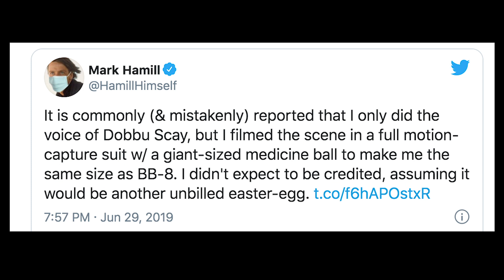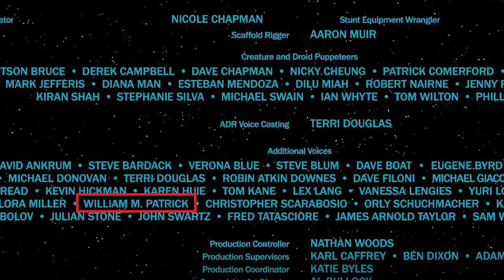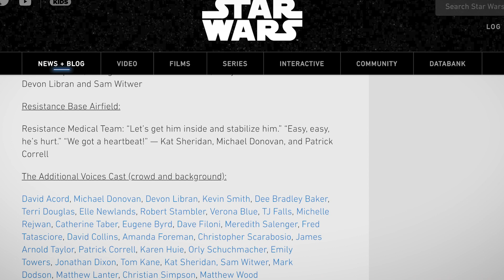Mark Hamill's Secret Star Wars Cameos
In this video I take a look at Mark Hamill's secret Star Wars cameos - the ones we know about and the ones we don't (or do we?). Mark Hamill has voiced non Luke Skywalker characters in The Mandalorian, Solo, Rogue One & all three saga films in the Star Wars sequel trilogy from Disney.

Cyber stalk me...